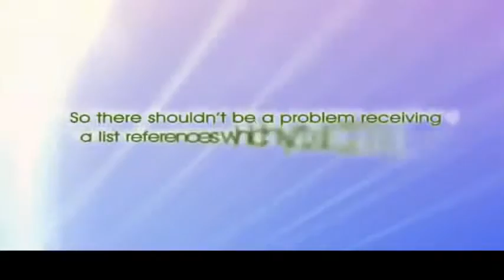Best Roof Contractor in Dumont NJ